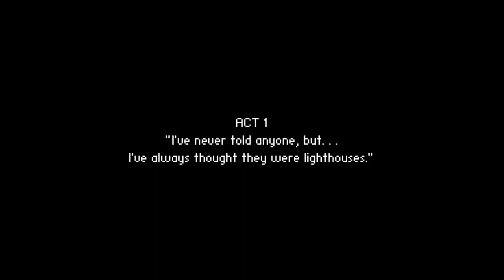Análisis TO THE MOON SWITCH 🌝Review TO THE MOON Nintendo Switch.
Habiendo terminado y escrito este análisis de TO THE MOON para Nintendo Switch, todavía no tengo claro si estamos ante un videojuego, al menos en el sentido más clásico del término. Les dejo en el vídeo mis impresiones y espero las suyas en la caja de comentarios.

Si quieres estar puntualmente informado de toda la actualidad para Nintendo Switch, y recibir un aviso cada vez que publiquemos análisis como éste, vídeos de ofertas o de lanzamientos, suscríbete y dale a la campanita.